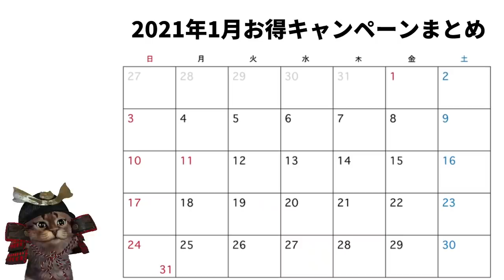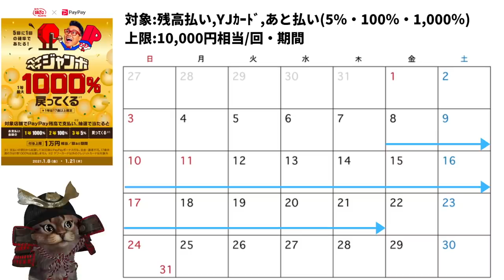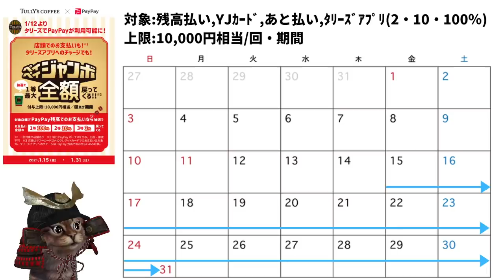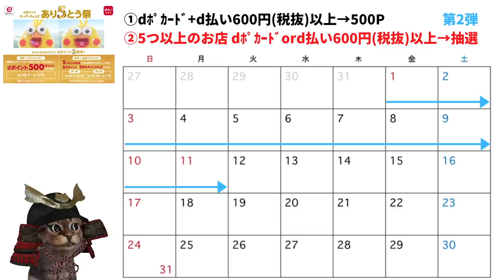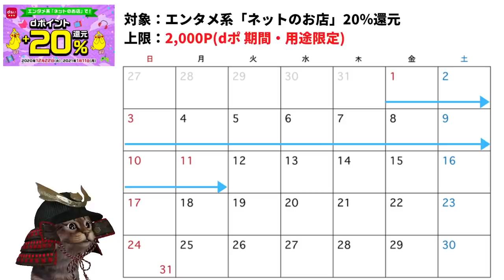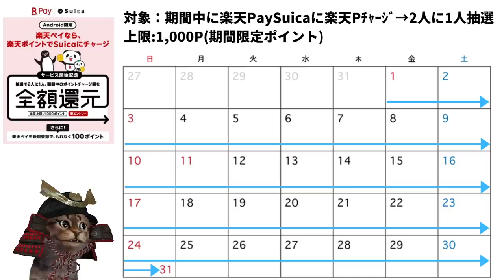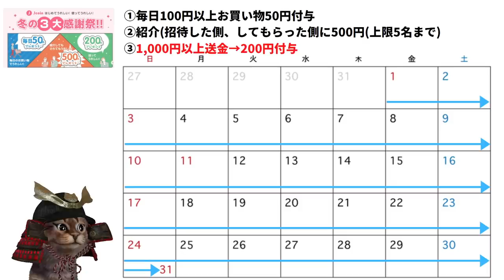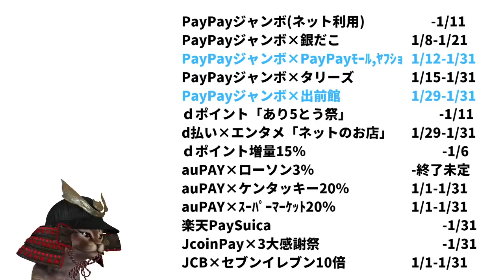2021年1月キャッシュレスお得キャンペーンまとめ！見逃せないキャンペーン多数PayPay・d払い・dポイント・楽天Pay・メルペイ・auPAY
【PR】 今年もよろしくお願いしますm(__)m

~動画もくじ~
00:00   オープニング
00:33   PayPay
04:03   dポイント・d払い
06:39   auPAY
07:39   楽天Pay
08:14   メルペイ
08:35   JcoinPay
09:17   ファミマ
09:37   JCBカード
10:15   まとめ&おわりに

使用機材
マイク：Rode NT1A
キャプチャーボード：I-O DATA GV-USB3
オーディオインターフェース：YAMAHA AG03